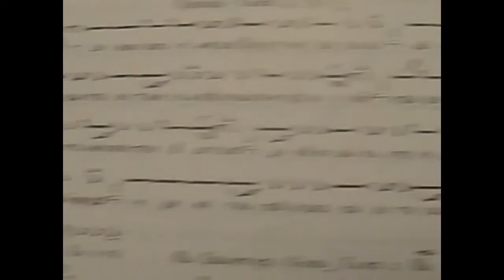Тропар на св. Йоан Кръстител, Глас 4 по гамата на 2, Псалт. Минейник, част 1, стр. 154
Тропар на св.  Йоан Кръстител, Глас 4 по гамата на 2.
Псалтикиен  минейник, част 1, стр. 154.